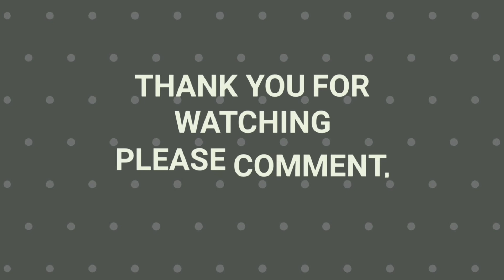Dawn at my Neighbourhood Gameplay PC 1080p (Early Access)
TITLE: Dawn at my Neighbourhood
GENRE: Action, Adventure, Casual, Indie, Early Access
DEVELOPER: Anti-Gravity Bunny
PUBLISHER: Anti-Gravity Bunny
RELEASE DATE: 30 May, 2020

Dawn at my Neighborhood is a tribute to classic 90s games, reworked with new mechanics and graphics inspired by N64 and PlayStation.